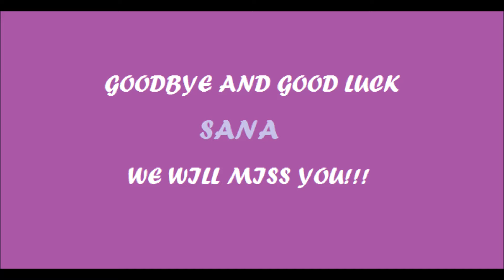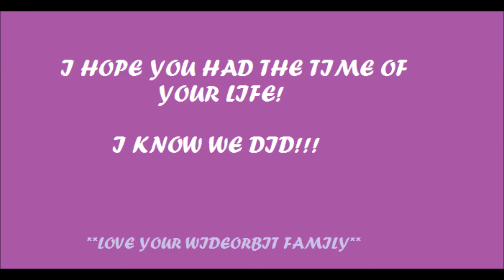Goodbye Sana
Best wishes from your WideOrbit family.  We love you!